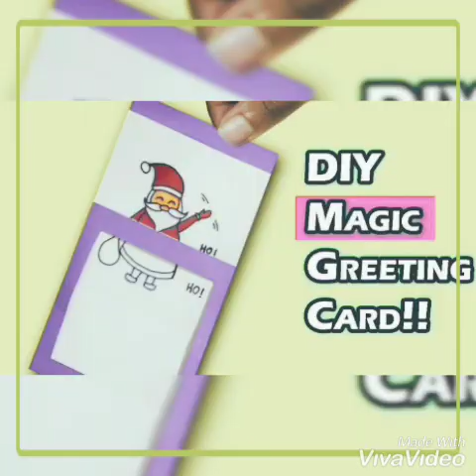art cafe DIY Magic Greeting Card for Christmas!! | Easy Magic Santa Card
It's the holiday season and it's time to make some fun cards again! Today we'll see how to make this magic Christmas card, which is not only fun to make, but it also surprises your family and friends!